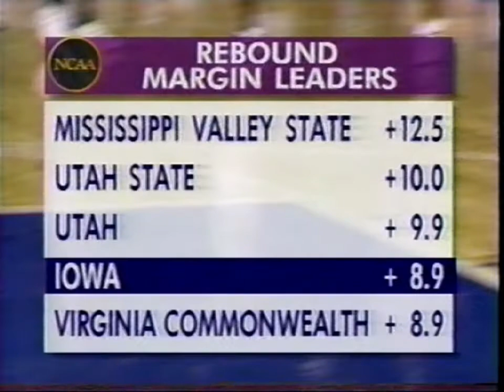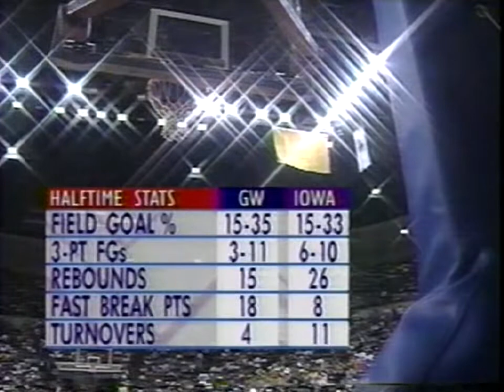3/15/1996 #21 Iowa/George Washington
#21 Iowa (22-8) vs George Washington (21-7)

First round of the 1996 NCAA tournament.  Iowa comes from 17 back in the 2nd half to beat GW 81-79.